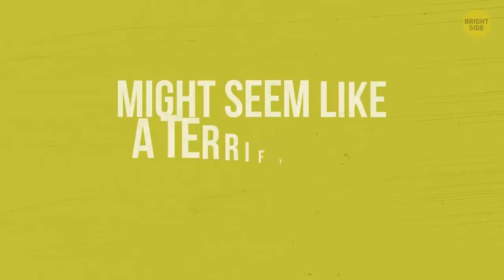How to Survive Falling Into Quicksand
Let’s say that one morning you decide to take a relaxing stroll through your neighborhood jungle. Okay, you may not live near an actual jungle, but any marshy area with plentiful wildlife should satisfy this particular urge. You’re admiring the natural beauty of your untouched surroundings, and listening to the birds singing overhead when suddenly you find your shoes disappearing in the ground that used to be beneath your feet.

Congratulations, you’ve trapped yourself in quicksand. That's what happens to people who decide to experience nature with basically zero planning. Uhhhh. You at least told someone where you were going, right? No? Well, that might have been a good idea. Anyway, the absolute worst thing you can do is panic and try to force yourself free.

TIMESTAMPS:
Don't struggle 0:56
Can quicksand pull you in over your head? ❓ 1:33
How about to swim in the quicksand? 3:46
Try to get your shoes off 👞 6:29
Why dry quicksand is much more dangerous 7:36

SUMMARY:
- Struggling will open pockets in the mixture of sand, water and clay that’s slowly working its way up your legs.
- Contrary to popular belief, the quicksand probably isn’t deep enough to pull you in over your head, so you don’t have to worry about drowning in the dirt.
- The human body is surprisingly buoyant, so as long as you don’t have anything heavy riding on your back, you shouldn’t sink below your waist.
- Assuming you’ve kept your wits about you, your first instinct might be to find something you can grab on to. Doing so would be a good idea but isn’t always an option.
- While that might seem like a terrifyingly terrible idea, remember what we’ve already established: it’s much easier to float in quicksand than in water.
- Unless you have aquaphobia and your usual response to being partially submerged in water is to scream for help and flail about wildly.
- Laying on your back will spread out your surface area, distributing your weight and increasing your buoyancy. At this point, you should begin to slowly and carefully raise your legs out of the quicksand. The emphasis should be on slowly.
- Once your legs and most of your torso are on the surface it’s time to backstroke your way to safety. What you want to do is slowly and carefully paddle your way back to solid ground.
- It’s important to take your time and be patient. While this might not sound like strenuous exercise, believe me when I say it’s no casual weekend swim.
- The next step should be trying to get your shoes off. A good strategy is to find a stick and use it like a crowbar to pry your shoes from your feet.
- What you need to do is separate the water from the sediment as much as possible, something that can be achieved by moving the submerged part of your body in small circles.
- Sure, by now you’ll be dirty, cold and probably exhausted, but that was guaranteed the moment you decided to go hiking through a swamp.
- Just be glad it was the wet kind of quicksand. Found in deserts, the Australian outback and the inside of grain silos, dry quicksand is much less common but radically more dangerous.
- If you happen to find yourself snared in one of these grainy traps, your only hope is that someone knows you’re in danger.